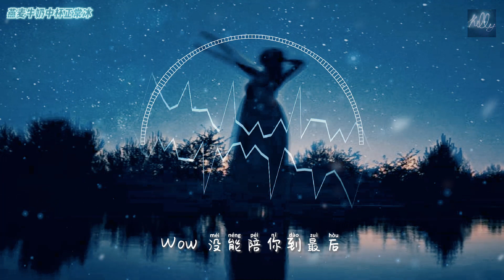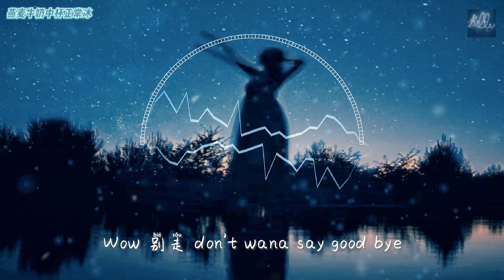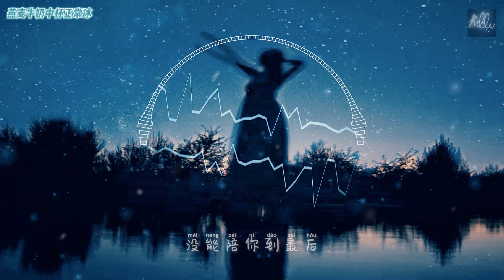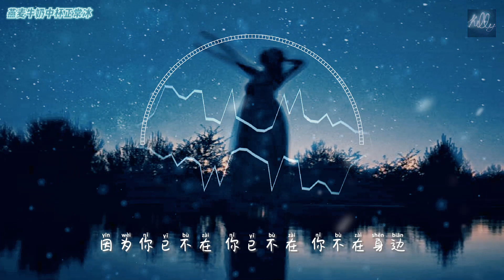11（女生版） - 燕麦牛奶中杯正常冰 （翻唱）无损音质 『 Cause you know 爱意就像大雨落下 怎么能让人不牵挂 』 【动态歌词】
♫喜欢此频道的音乐可以点赞赞 订阅还有打开小🔔噢~

♫欢迎到频道里听听其他好听的歌曲♡

♫此频道会不定时持续的更新噢♡

♫歌曲版权为歌手本人及其音乐公司所有，本频道只作分享与推荐所用，喜欢他们的音乐可以购买歌曲支持噢。

作词 : 队长/黄礼格
作曲 : 队长/黄礼格
编曲 : 关天天
制作人 : 队长/高孟昊/关天天

就把我爱意都掩埋
但你能清楚的明白
靠近我 然后别离开
可是难过的却不是回忆
因为回忆里 哭泣的你

爱意就像大雨落下怎么能让人不牵挂
过得好吗想说的话你能听到吗
Wow 没能陪你到最后 别再叹息皱眉头
怎么会忘掉你所有

我还在这默默的承受着 没有人附和
过了很久了么
怎么会傻到等你回来 这算什么期待
话全都变苍白
那夜的银河
是你眼里的星辰
你还记得么
最开始为你写的歌
但是这里现在只是剩下我

Wow 别走 don't wana say good bye
好像对你的爱 永远都不能收回来
Baby I will die for you 你能清楚
Mad for you
Sad for you

情绪难过 不知道该怎么说
视线斑驳 漫长的夜怎么过
紧紧拥抱的感觉就像发生在昨天
我拼劲全力实现对你的诺言
我像掉进漩涡
来不及难过
被吞没

没能陪你到最后
没能陪你到最后
可我的心啊
好像总残缺
因为你已不在
你已不在
你不在身边